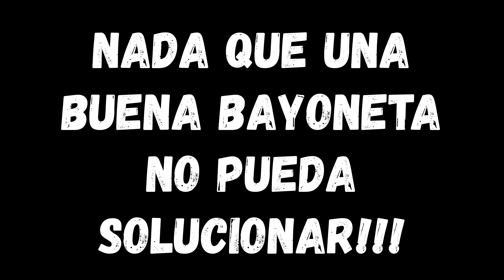See You Space Cowboy a Pura Bayoneta...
Un pequeño homenaje a esta serie que tanto me gusto cuando era chico y que pude revivir últimamente...

                                                                                                                            Bang...